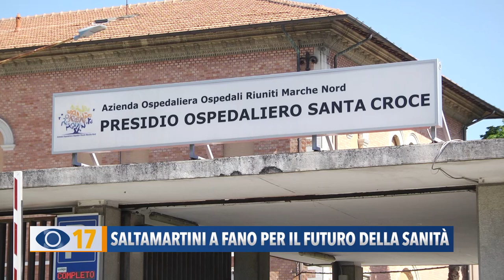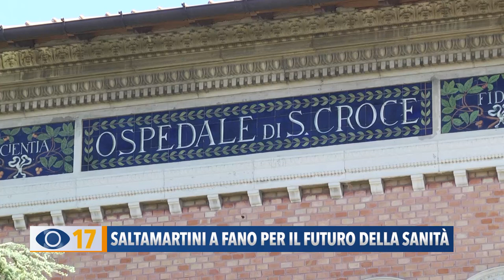Saltamartini a Fano per il futuro della sanità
Al Teatro della Fortuna di Fano si è parlato del nuovo piano sociosanitario della Regione. Prima dell'incontro abbiamo intervistato l'assessore Saltamartini e il sindaco Seri per capire quale sarà il futuro di Marche Nord e degli ospedali di Fano e Pesaro.